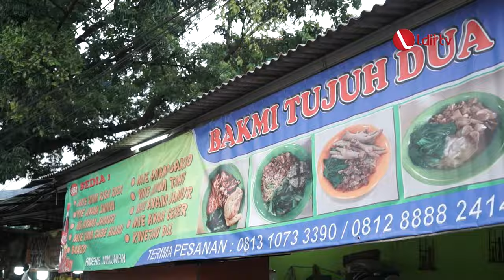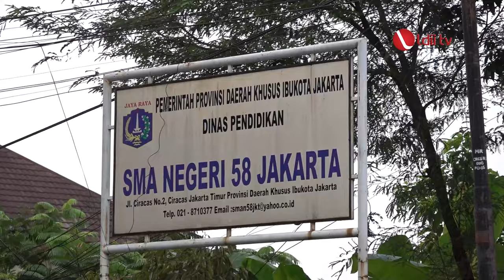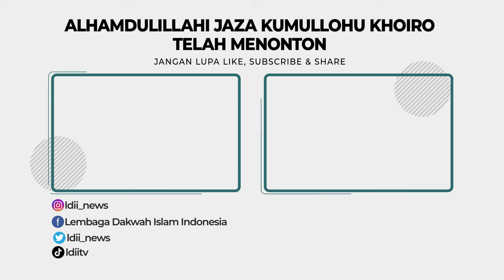YUMMY FOOD: Ijal dan Ijul Rela ke Jakarta Timur Demi Cobain Bakmie Unik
lokasi:
Jl. Raya Ciracas No.9B, RW.3, Ciracas, Kec.
Ciracas, Kota Jakarta Timur, Daerah Khusus
Ibukota Jakarta 13740
PATOKAN : SMA 58 JAKARTA

Facebook : Lembaga Dakwah Islam Indonesia